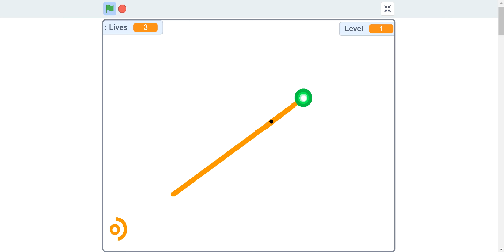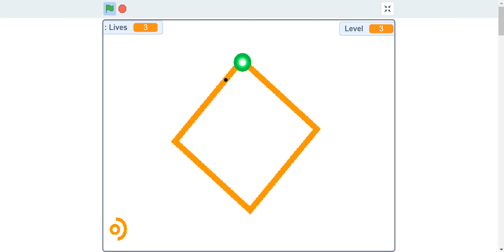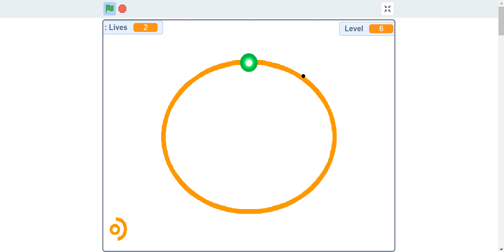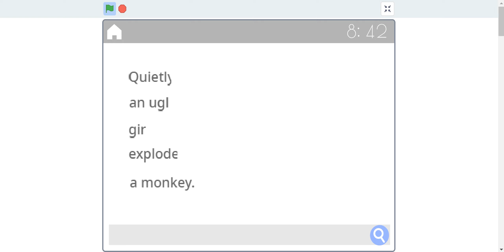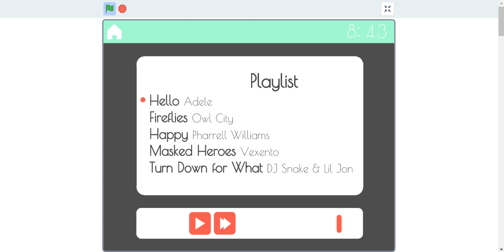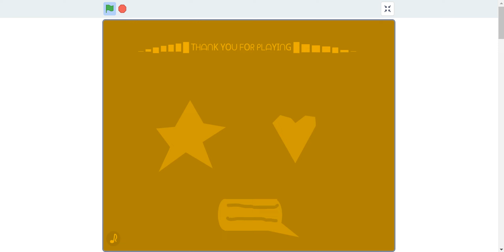[Is orange iPhone better than Apple iPhone?] - Orange games (Scratch) 25